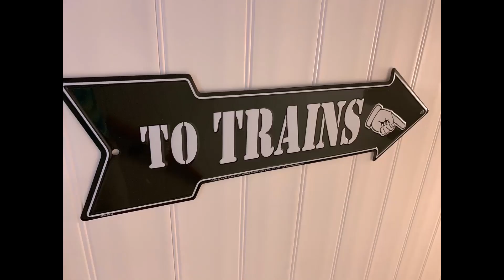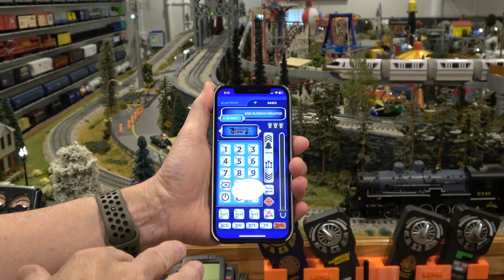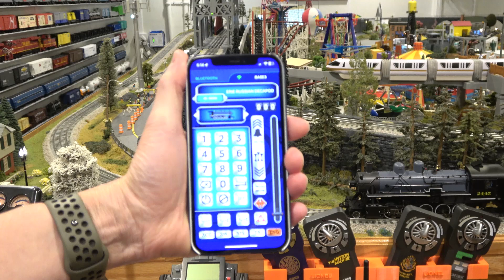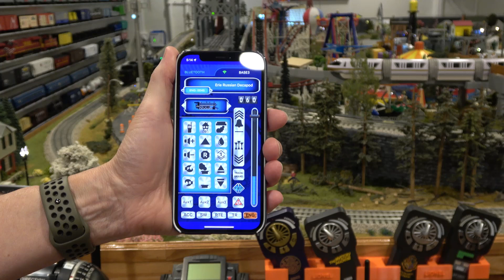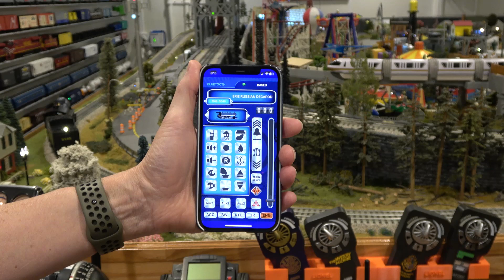Base3/Cab3 App - Quick Tips - Setting an Engine Speed Limit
Thanks to @jakeswank5161 for telling me how to access this setting!